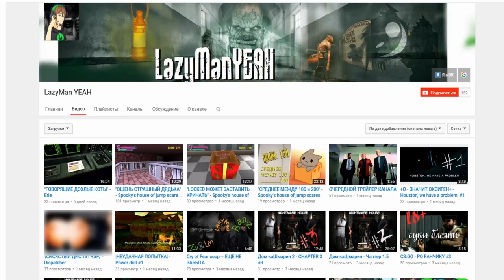Minecraft 1.9 ВЕРСИЯ | СКЕЛЕТ-ВСАДНИК АПОКАЛИПСИСА, НОВЫЙ МОБ, ИЗМЕНЕНИЯ СКЕЛЕТА (Обзор)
Оставь комментарий с вопросом под видео и я на него отвечу.